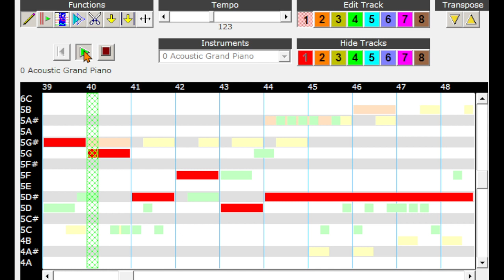Schoolhouse Trouble: Better Remake